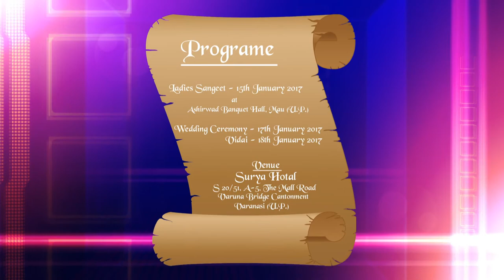Whatsapp Video Wedding Invitation latest - Universe Marriage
Whatsapp Video Wedding Invitation

😀😁😋😉😍😎🙂☺️😜😝😏 Pls like Page and share,Comment & Join
UniverseMarriage A Wedding Planner